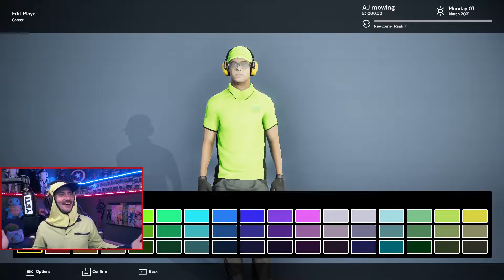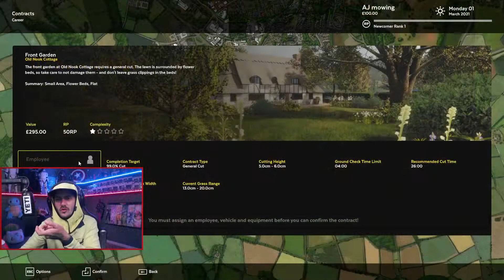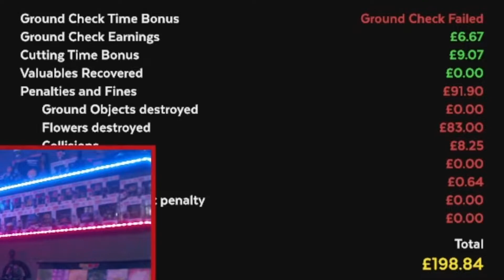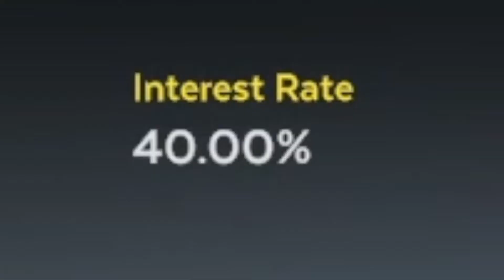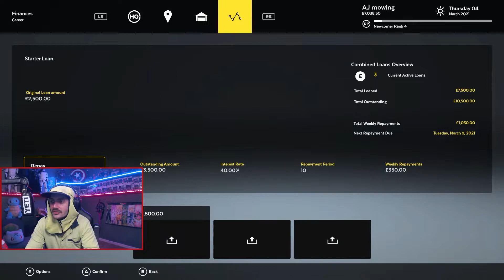Professional Gardener's first impressions of Lawn mowing simulator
This is my first impressions of Epic Games Lawn Mowing Simulator as a professional gardener in RL.
Stick around to the end to see the HILARIOUS finishing work of what a pro can do when put into a simulator of his own profession.

I stream Live on twitch @ 7:30pm Aus Mon/Wed/Fri/Sat